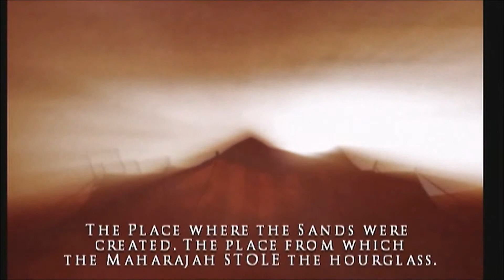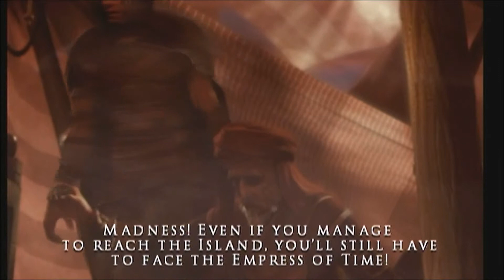Prince of Persia: Warrior Within | Walkthrough Part 1 | The Prince Is BACK!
I rap sometimes in French and English, lemme know what you think.